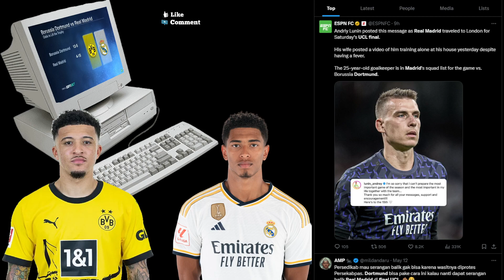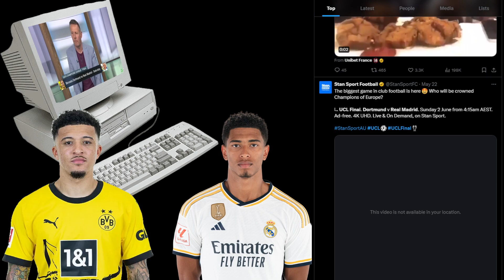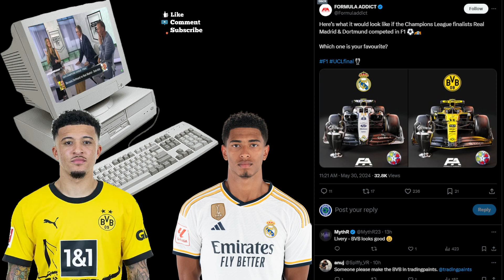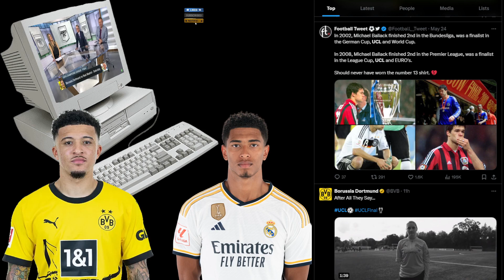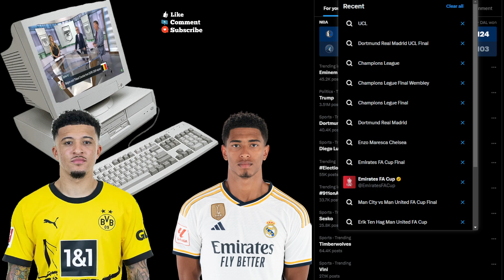WHO WILL WIN THE CHAMPIONS LEAGUE 2024? DORTMUND VS REAL MADRID ~ ESPN FC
To beat Real Madrid, Dortmund will have to defend LIKE TIGERS! - Steve Nicol ESPN FC
The ESPN FC panel of Steve Nicol and Craig Burley preview the UEFA Champions League final matchup between Borussia Dortmund and Real Madrid.

Football/Soccer analysis
Football/Soccer Highlights
Football/Soccer live stream
Football/Soccer Report
UCL Highlights
Champions League